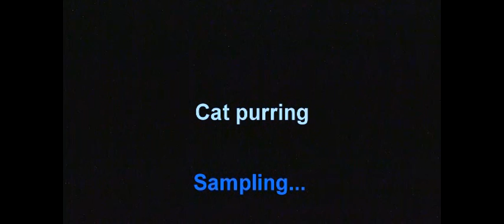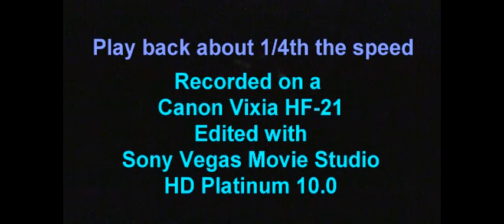Critter sounds slowed down payback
A bunch of critters and a cat. Recorded on a Canon HF-21 and edited with Sony Vegas Movie Studio. Slowed down to about 1/4 the speed.